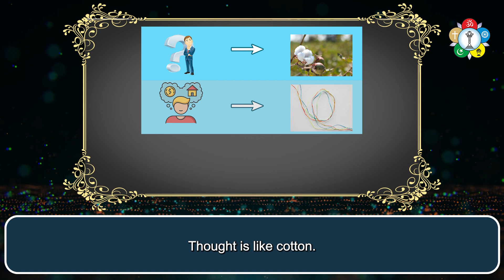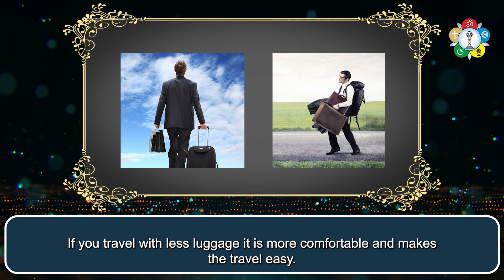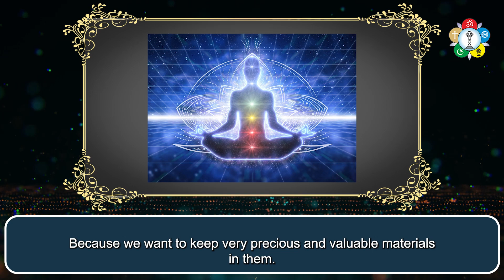How can we get Peace?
Humans are searching for peace from time immemorial. From age to age, humans have faced a variety of hurdles on the path to gaining peace. But several common roadblocks have prevented them from reaching that state. What are these hurdles faced by humans in their quest for peace? How can we overcome them in this day and age?